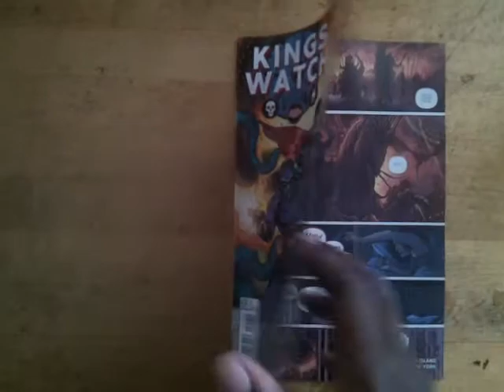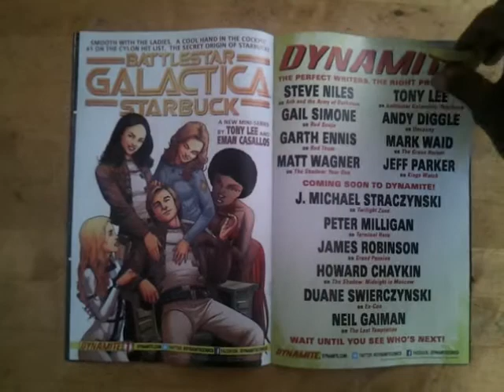Unboxing Kings Watch #1 (Dynamite Comics)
A quick sneak peek at the first issue of Kings Watch. Featuring Flash Gordon, The Phantom, Lothar and Mandrake! All from the classic Defenders of the Earth cartoon! Written by Jeff Parker and drawn by Marc Laming. From Dynamite Comics.